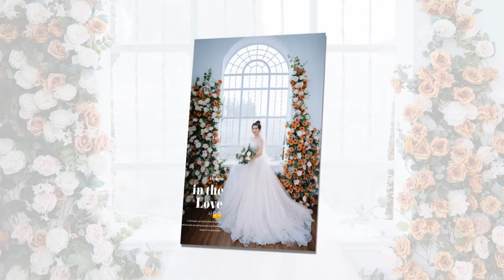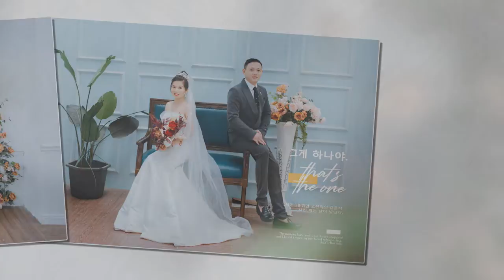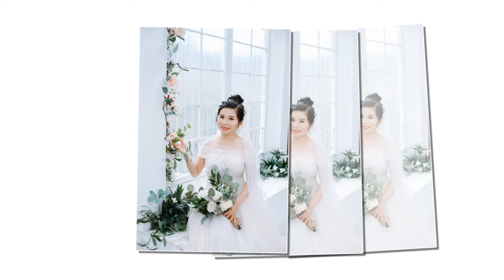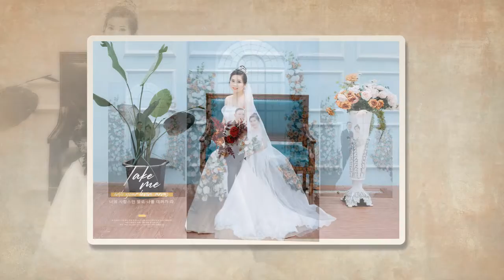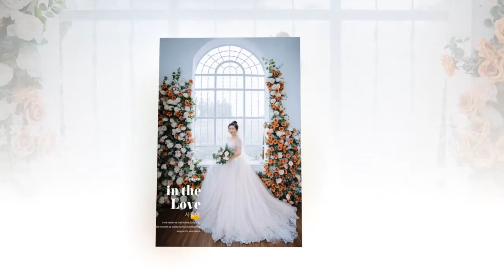anh vũ - phùng yến